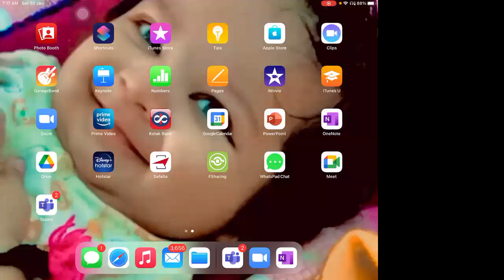JEE Repeater | Physics Electrostatic | Lecture | BY AVINASH SIR